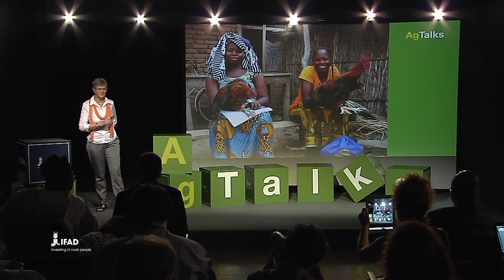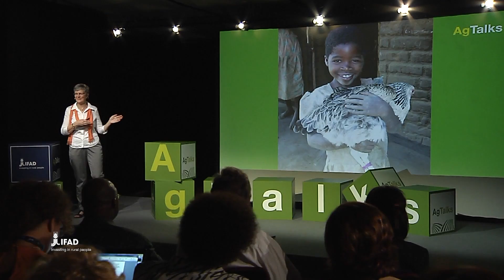Robyn Alders: The chicken or the egg?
Newcastle disease is the deadly companion of village chickens, wiping out much of the benefits small-scale farmers might obtain from their production. In this AgTalk, renowned Australian veterinarian Robyn Alders tells the story of how heat tolerant vaccinations for Newcastle disease have transformed the lives of farmers.